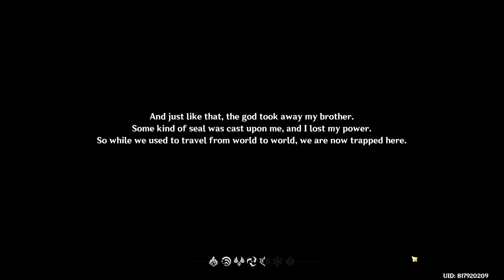GENSHIN IMPACT WALKTHROUGH | PART 1 | NO COMMENTARY | PEARL WHISTLE GAMING